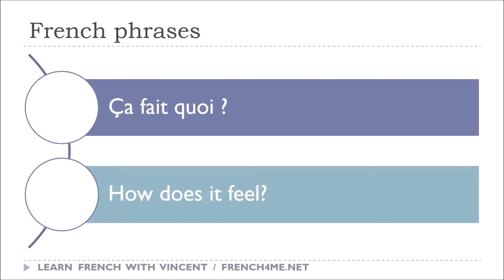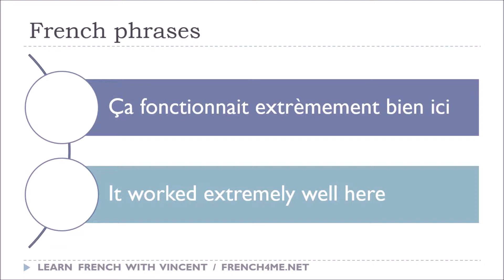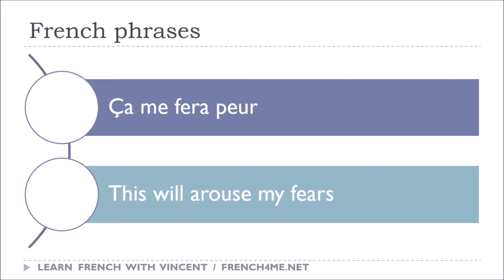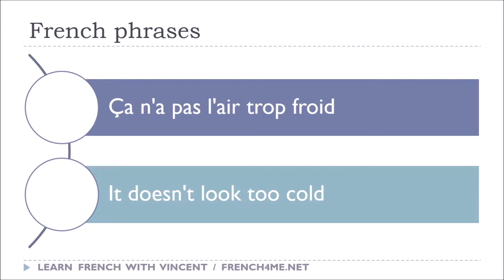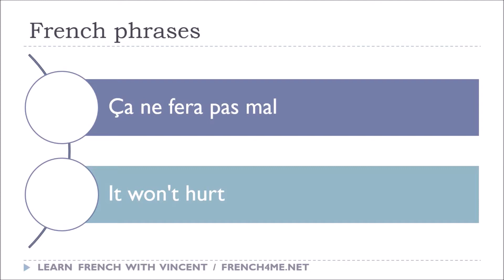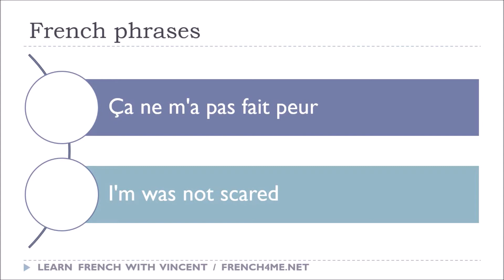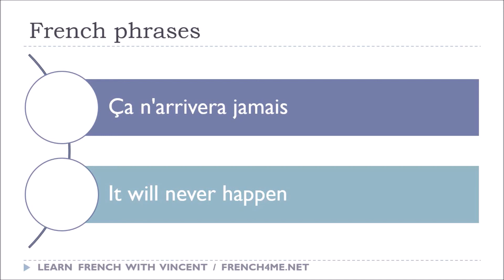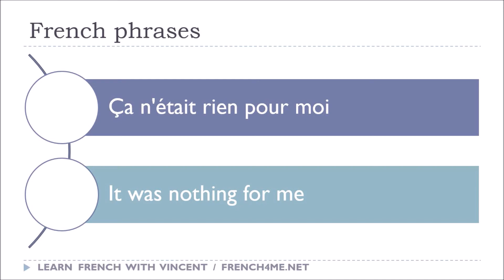Lezione di francese # 100 Phrases # Vol 2